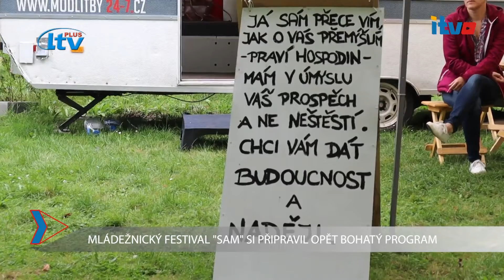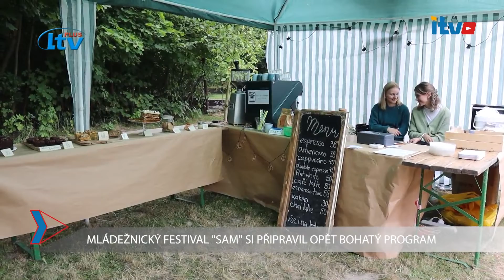iTVO (34/20220)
Orlovské minuty 34-2022